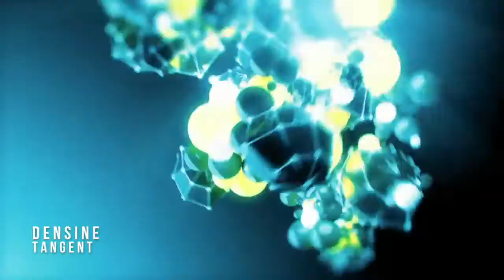Densine - Tangent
The graphics used in this video are from beeple, a free graphics sharing company.